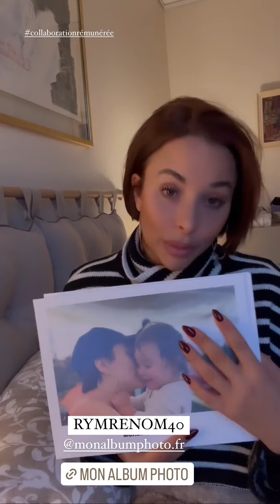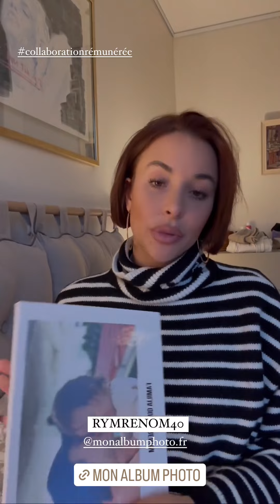RYM RENOM - 03 Décembre 2023